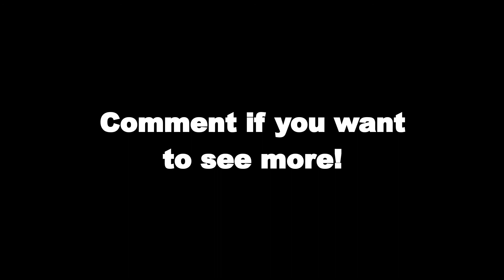Careless Minecraft EP:1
If this is your first time watching one of my videos, then welcome! Like if you feel like it, I’m not gonna push you to do that.

If you want, ask questions with AskXander in the comments!